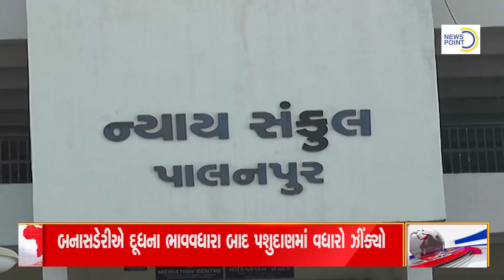પાલનપુરમાં ટ્રિપલ તલાક કેસમાં આરોપીને કોર્ટે 2 વર્ષની સજા ફટકારતા ચકાચર